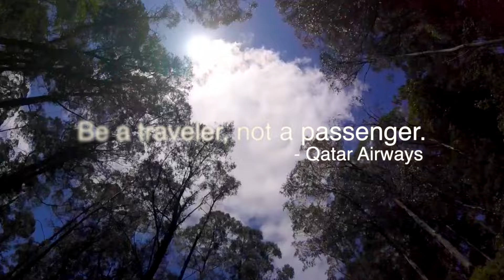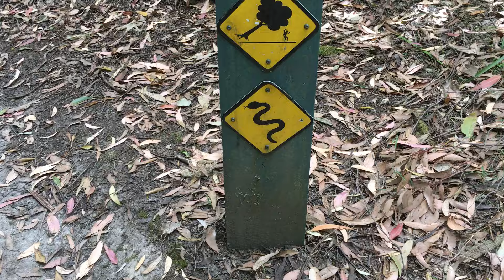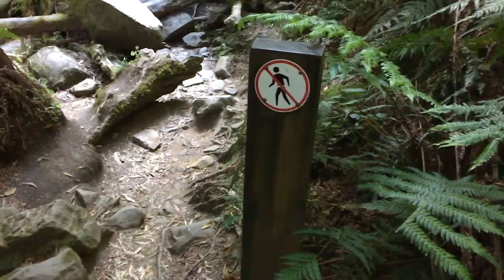Day 62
MELBOURNE - VIC 12/2015
Tara - then Jake, Mickael, John, Shawn and Paras

The great ocean road to Erskine Falls' hike
That madafuckin brown snake
Anglesea beach
Melbourne's Victoria Night Market